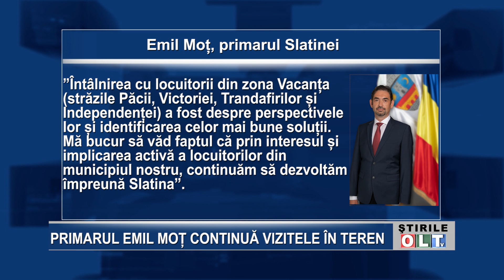PRIMARUL EMIL MOT CONTINUA VIZITELE IN TEREN